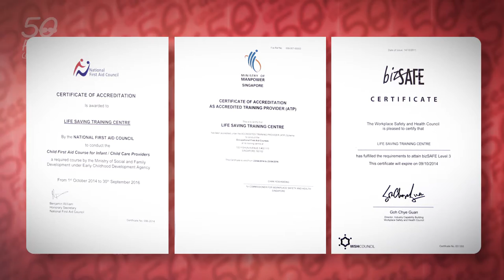KRIS3of4 Don't Panic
Mr Krishnan was determined to excel in everything he did, be it his posting in National Service or the police volunteer constabulary where he served for a few years. He was duly recognised for all this work and received many medals and commendations.

Doing community service by spreading the word on first aid was Mr Krishnan’s biggest passion and he put in many hours after work into it. He would often be missing from his home and used to come back late at night after work. His mother used to quip that his next wife would be St Johns which came true to some extend as he also met his present wife at St John where she was also volunteering.

The years of work, volunteer service and family obligations took a toll on Mr Krishnan. He had some blockages in his arteries after his retirement and subsequently went for a bypass surgery. This has further reinforced in him the need to spread the word on first aid especially CPR.

Saving lives through first aid is undoubtedly what gives the greatest satisfaction to Mr Krishnan. In addition to training others in First Aid, he himself has performed CPR for a total of 6 people in his lifetime.